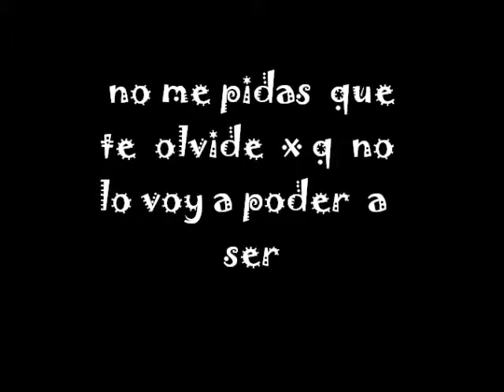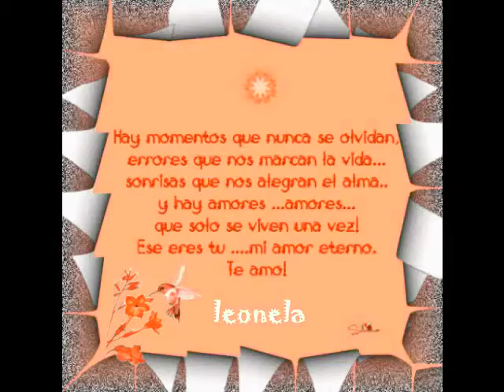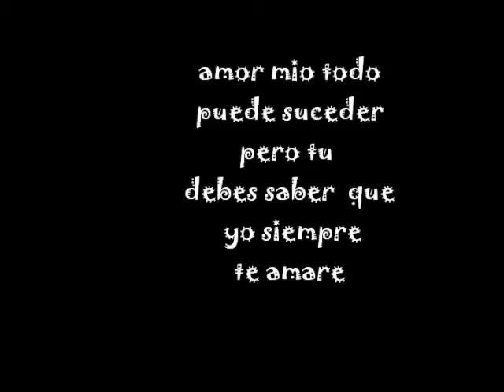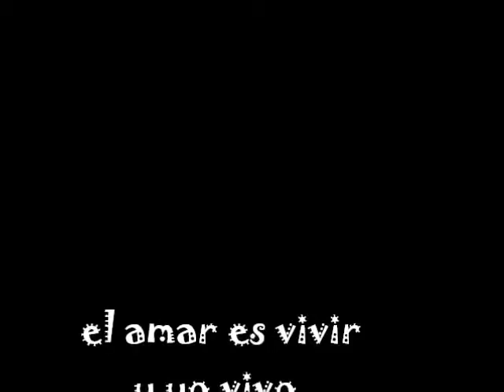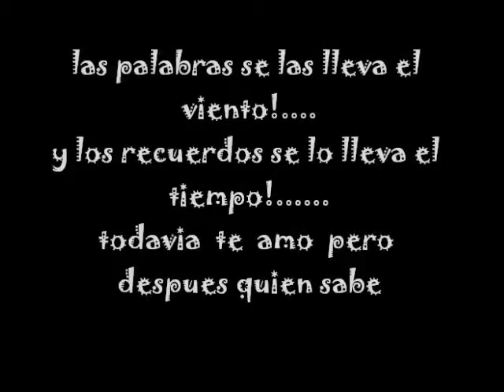te amo leonela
Josecito maz  na t.lv